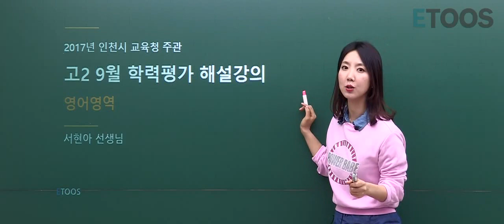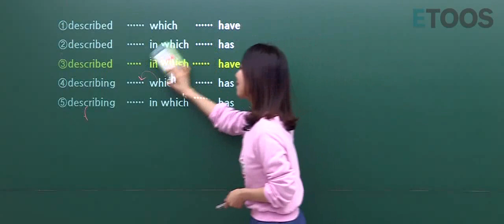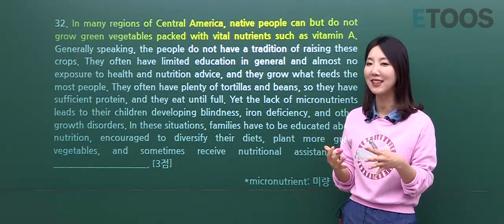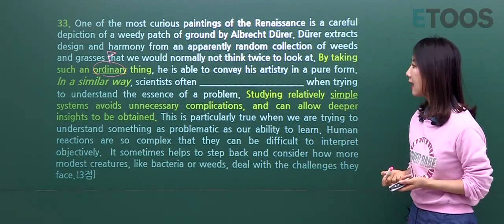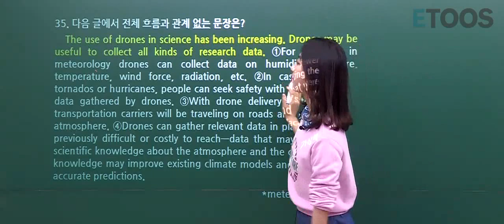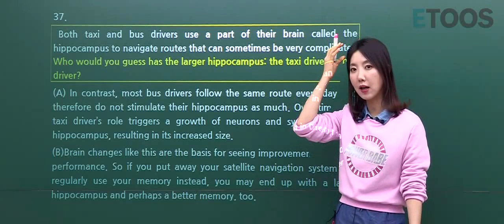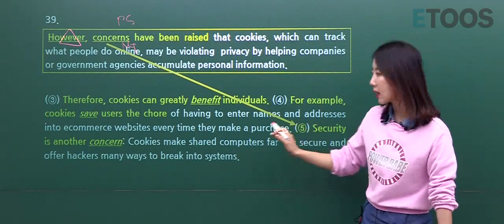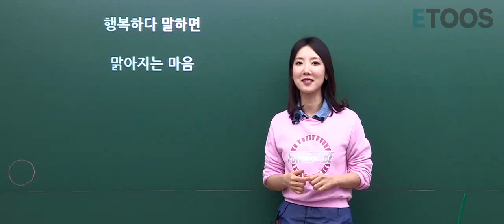[서현아] 2017년 9월 모의고사 고2 영어 18~45번 해설강의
"""[2017년 9월 학력평가 해설강의] 고2 영어 서현아 선생님
서현아 선생님의 고2 2017년 9월 모의고사 영어 해설입니다.

▼9월 학평 해설 확인하고 서현아 선생님과 영어 만점 이루세요▼"""